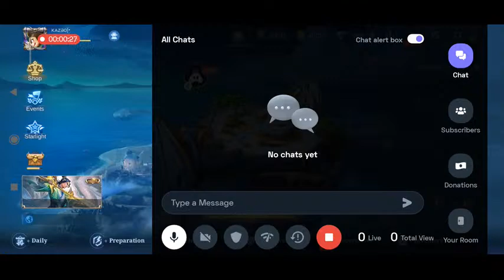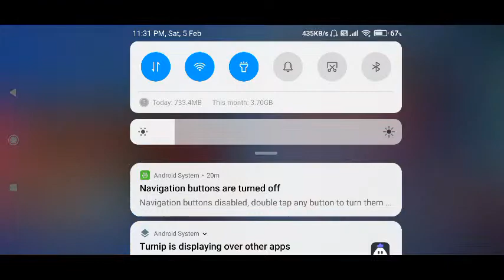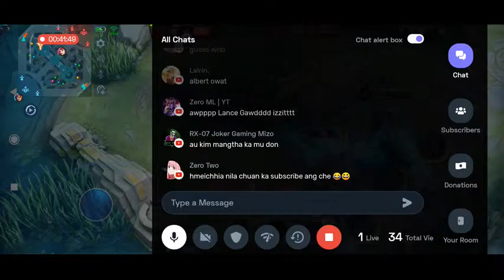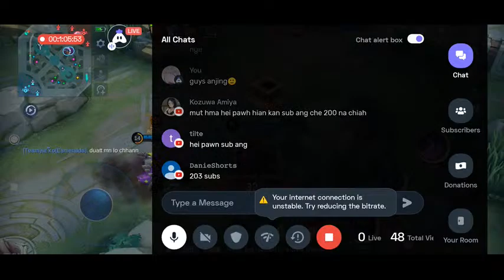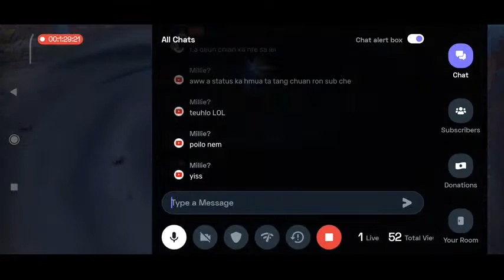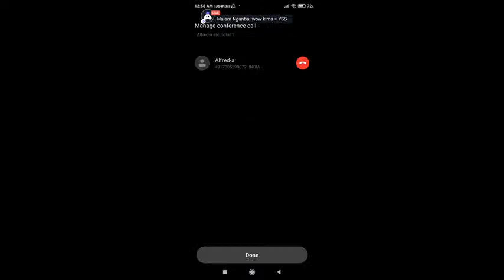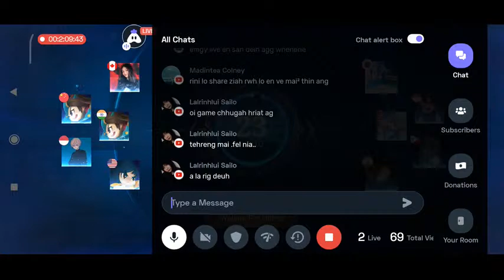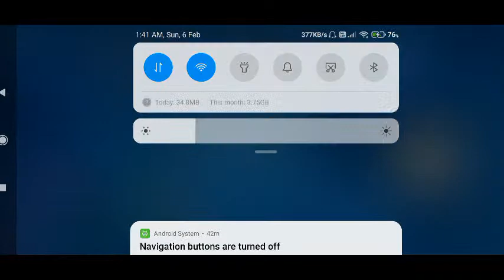Road To 500 Subs🔥🔥🔥